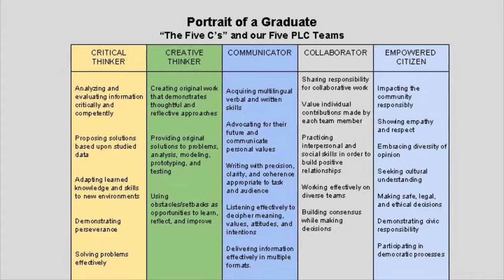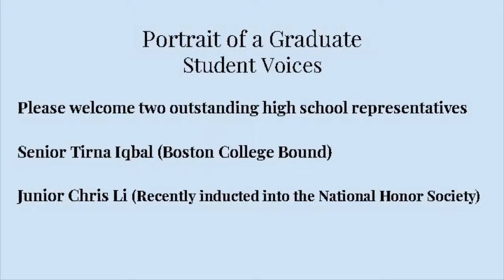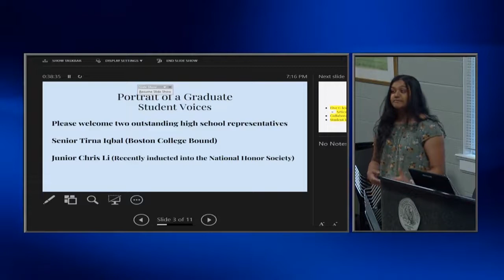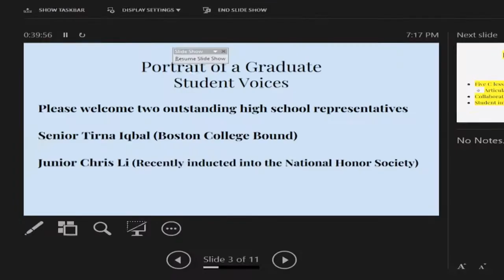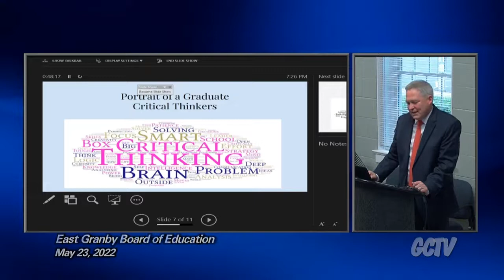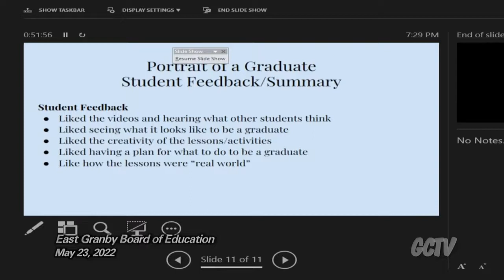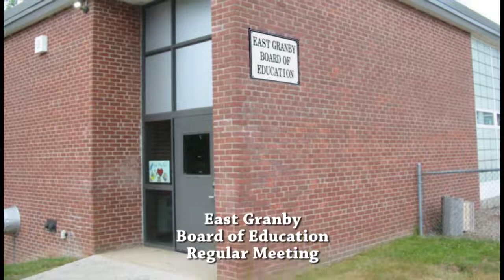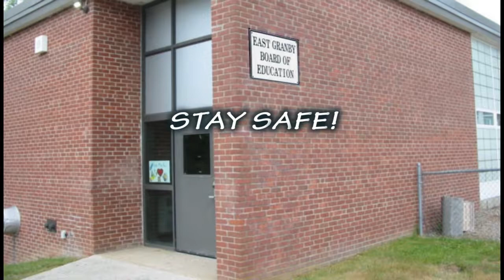East Granby Board of Education Meeting - 05-23-22